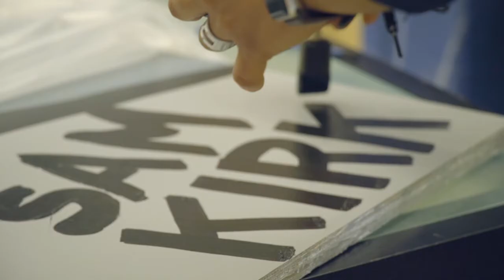Sam Kirk LPCS Mural Installation by Mondo Machine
Mural Installation Video for Sam Kirk
Includes the installation of 55 4ft x 8ft Panels to the side of the new Lincoln Park Community Services Building in Chicago.

Video by Edwin Ruiz, Mondo Machine
2019